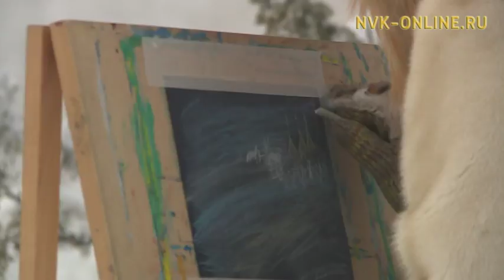Художники Якутска вышли на пленэр, несмотря на сильный мороз